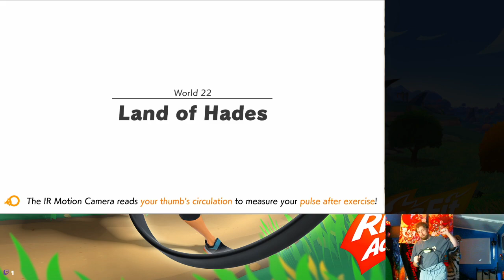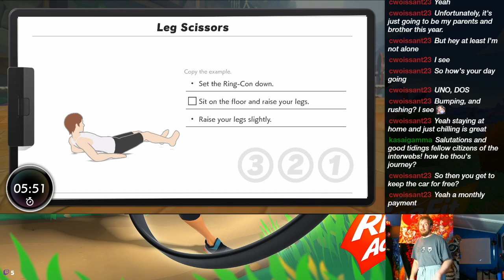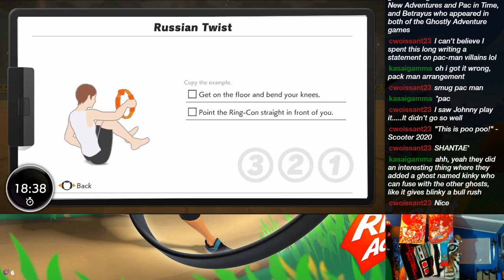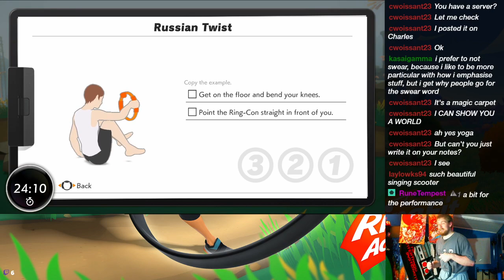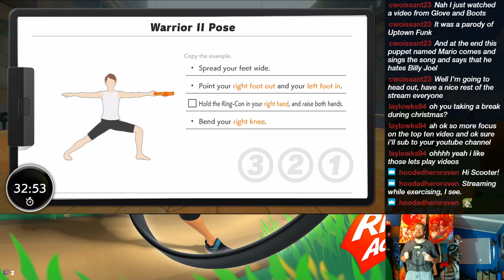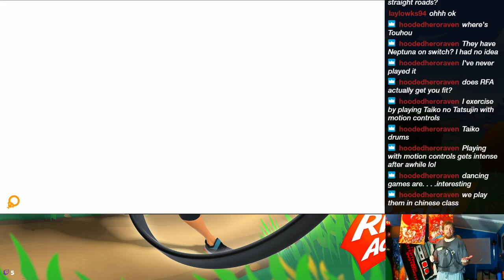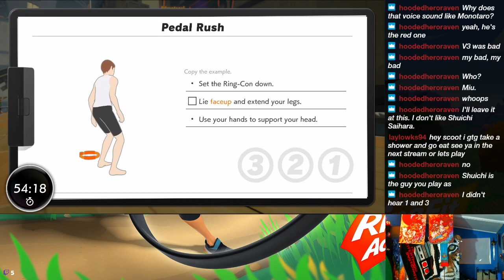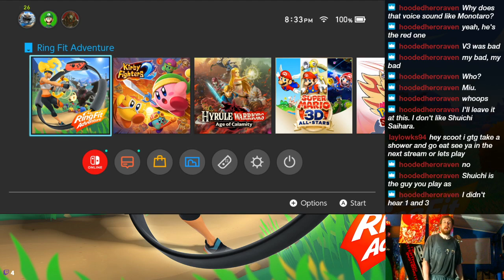Get Fit for Christmas - 12/17/2020